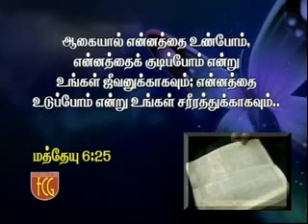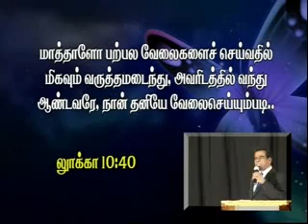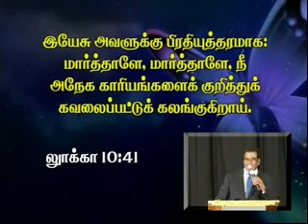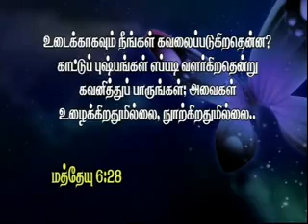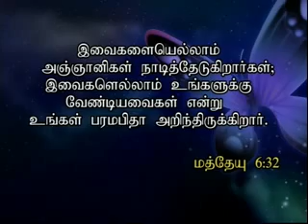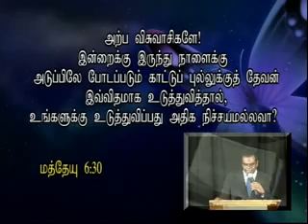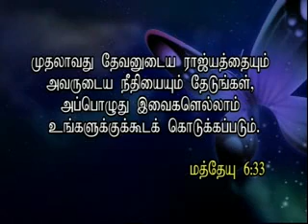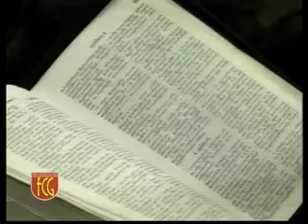ஒன்றுக்கும் கவலைபடாதே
Message By Bishop G.A.Antony